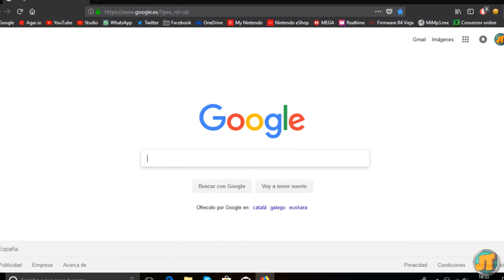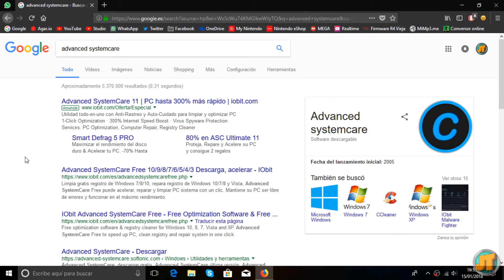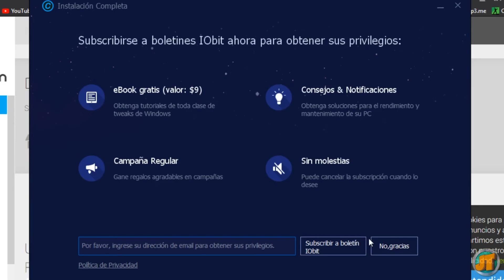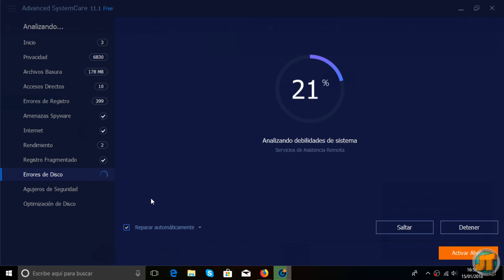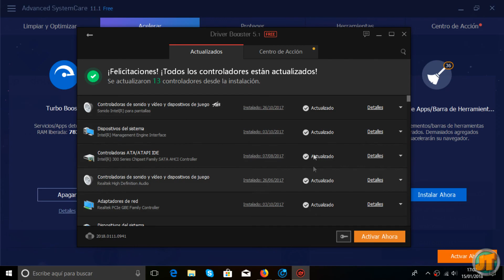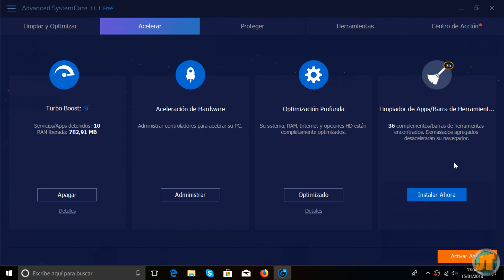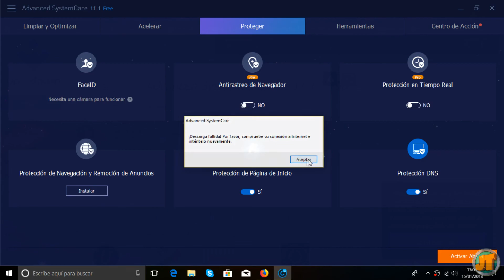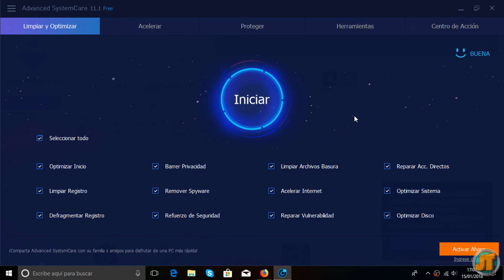CÓMO OPTIMIZAR TU PC AL MÁXIMO CON UN SOLO PROGRAMA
PARA DUDAS: Por Facebook Messenger o por chat privado de Twitter!

Si os ha servido, ya sabéis lo que tenéis que hacer!